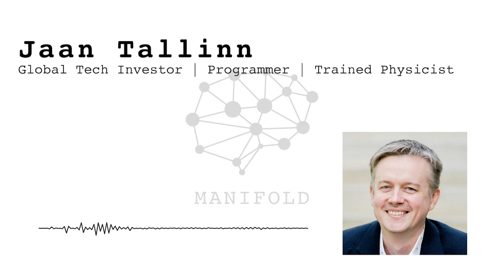Jaan Tallinn: Coronavirus, Existential Risk, and AI - #42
Steve talks with Skype founder and global tech investor Jaan Tallinn. Will the coronavirus pandemic lead to better planning for future global risks? Jaan gives his list of top existential risks and describes his efforts to call attention to AI risk. They discuss AGI, the Simulation Question, the Fermi Paradox and how these are all connected. Do we live in a simulation of a quantum multiverse?

Fermi Paradox — Where Are All The Aliens?

Is Hilbert space discrete?

man·i·fold /ˈmanəˌfōld/ many and various.

In mathematics, a manifold is a topological space that locally resembles Euclidean space near each point.

Steve Hsu and Corey Washington have been friends for almost 30 years, and between them hold PhDs in Neuroscience, Philosophy, and Theoretical Physics. Join them for wide ranging and unfiltered conversations with leading writers, scientists, technologists, academics, entrepreneurs, investors, and more.